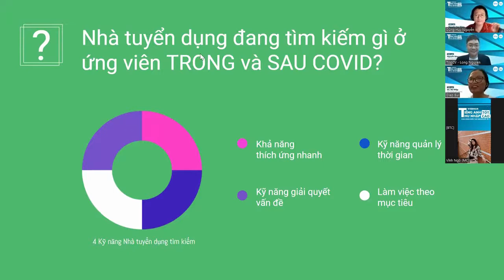Chứng chỉ tiếng Anh có cần thiết hay không?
[WEBINAR “TIẾNG ANH TỐT - THU NHẬP CAO - CHÌA KHÓA KIẾN TẠO DREAMLIFE”] giúp các bạn giải đáp hết những băn khoăn về hành trình phát triển bản thân với tiếng Anh, nhu cầu và xu hướng tuyển dụng của các doanh nghiệp hiện tại và tương lai, cần học tiếng Anh như thế nào để thích ứng với một thế giới đầy biến động như hiện nay?

Webinar là hoạt động đầu tiên nằm trong chương trình eJOY phối hợp cùng HEC tổ chức CUỘC THI LỒNG TIẾNG eVOICE 22 dành cho các bạn
eVOICE là cuộc thi nhằm tạo cơ hội cho người tham gia thỏa sức tự do sáng tạo, BTC không giới hạn về nội dung video lồng tiếng. Bài thi là một video ngoại ngữ trong một phân cảnh có thể là phim ảnh, bài phát biểu, bình luận về một chủ đề, tin tức…
👇 Để được hướng dẫn cách luyện nói lồng tiếng, cách thu âm và edit video, cũng như cập nhật chi tiết giải thưởng, hãy tham gia ngay vào hai group dưới đây:
👉 Group Facebook “TIẾNG ANH TỐT - THU NHẬP CAO - CHÌA KHÓA KIẾN TẠO DREAMLIFE”] giúp các bạn giải đáp hết những băn khoăn về hành trình phát triển bản thân với tiếng Anh, nhu cầu và xu hướng tuyển dụng của các doanh nghiệp hiện tại và tương lai, cần học tiếng Anh như thế nào để thích ứng với một thế giới đầy biến động như hiện nay?